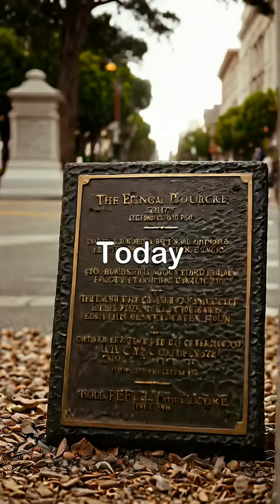"The San Francisco Earthquake: A Historical Perspective"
" Witness the devastating impact of the 1906 San Francisco earthquake, one of the most catastrophic natural disasters in American history. This video explores the science behind the quake, the heroic response of the city's residents, and the lasting legacy of the disaster.